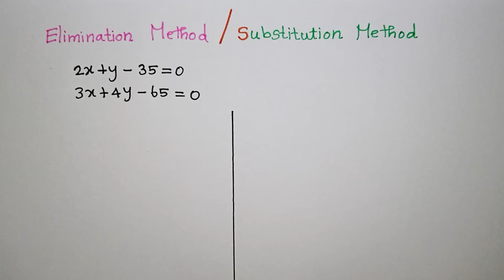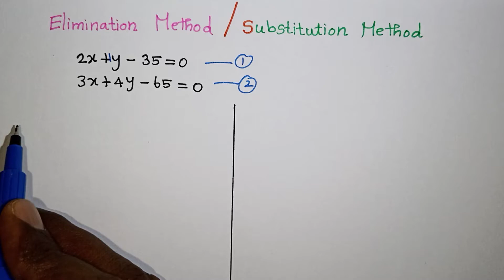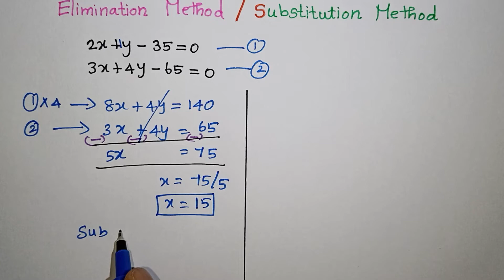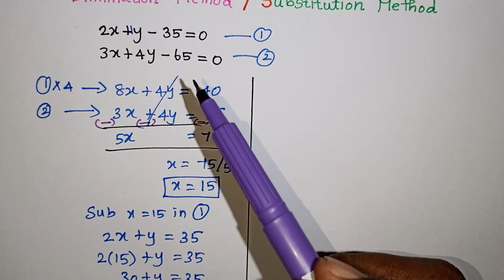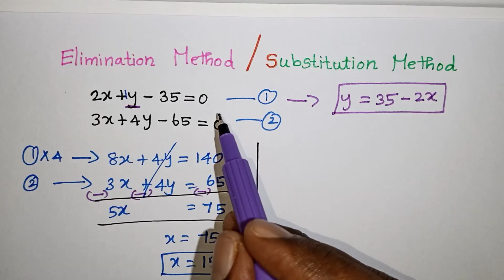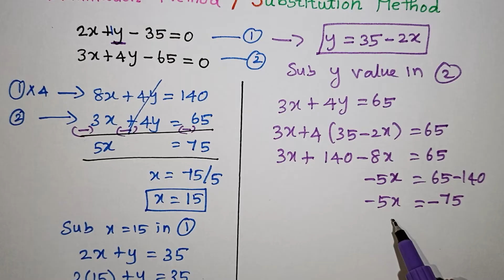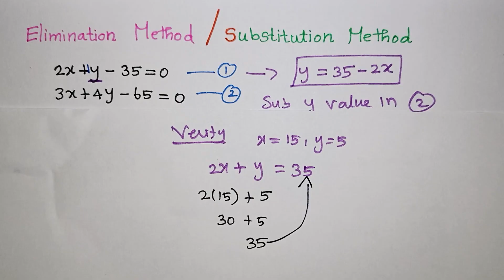Elimination and Substitution Method Class 10 Maths in Tamil / Pair of Linear Equations / Kalvikan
Class 10 linear equations elimination and substitution method in Tamil / Kalvikan